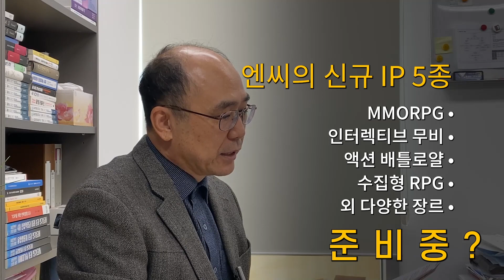[위스트라다무스 #27 엔씨의 리스크] "애증의 엔씨소프트, 수차례 경고한 리스크가 점점 드러나고 있다. 다시 한번 고하는 엔씨가 나아가아 할 길"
Q. 리니지W는 서구권에서 성공할 수 있는가?
Q. 가족경영 리스크는 극복할 수 있는가?
Q. 게임의 신규 IP 개발은 잘 될 것인가?
Q. P2E는 안하는데 NFT는 한다??
Q. 게임법은 두려워 하는 진짜 이유는?